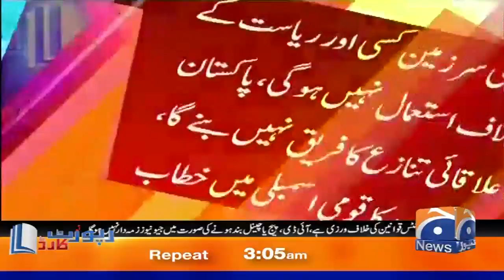Hassan Nisar | Mashriqi Wusta Mai Barhti Kasheedgi.. Pakistan Kiya Karega?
Report Card | Absa Komal | 6th January 2020